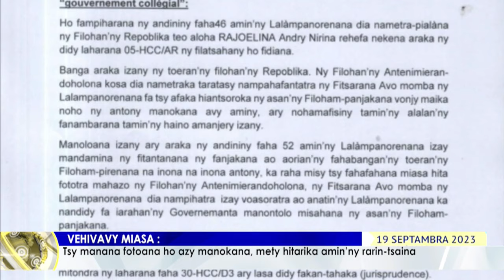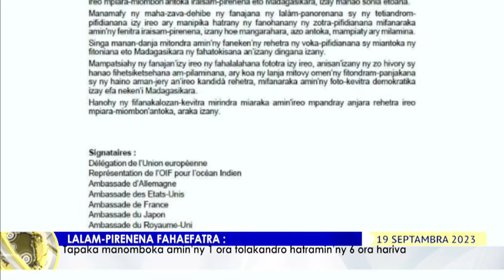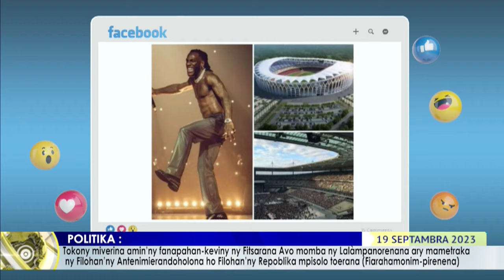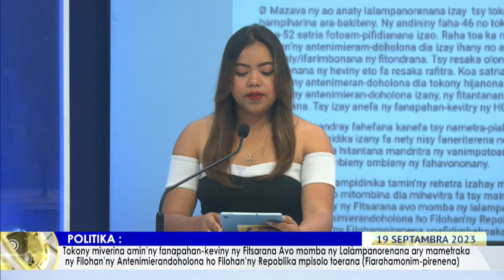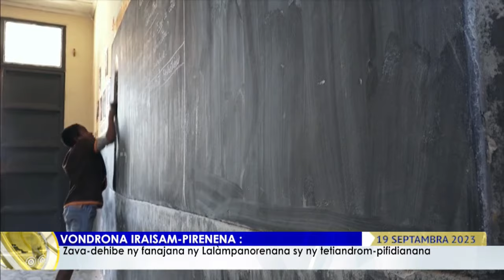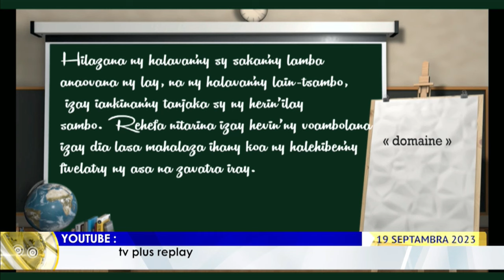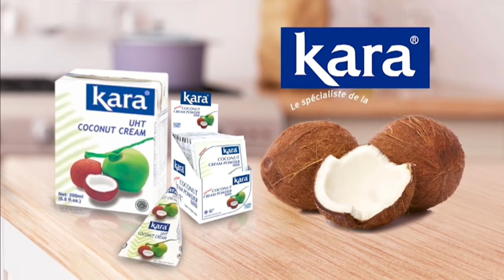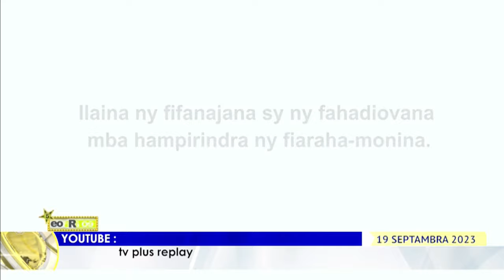NY VAOVAO DU 19 SEPTEMBRE 2023 BY TV PLUS MADAGASCAR